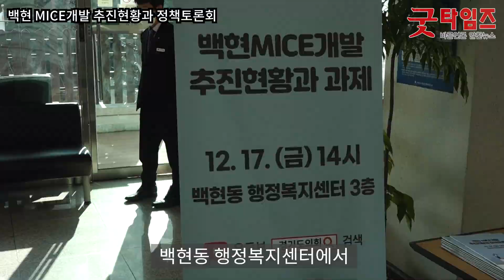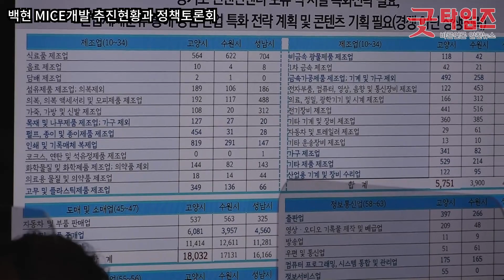백현 MICE개발 추진현황과 정책토론회 개최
2021년 12월 17일
백현동 행정복지센터에서 백현 MICE개발 추진현황과 정책토론회가 개최되었습니다.

이날, 내빈으로 최만식 경기도의회 문화체육위원회 위원장, 김영철 경기도 소통협치국장, 최현백 지역구 의원이 참석했으며 백현동 주민들도 참석하여 토론자들과 질의응답 하는 시간을 가졌습니다.